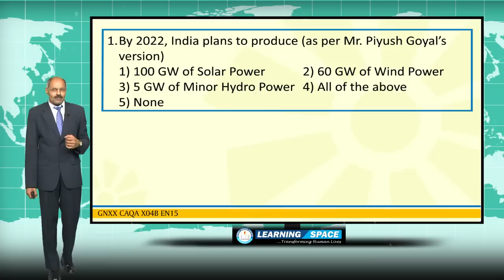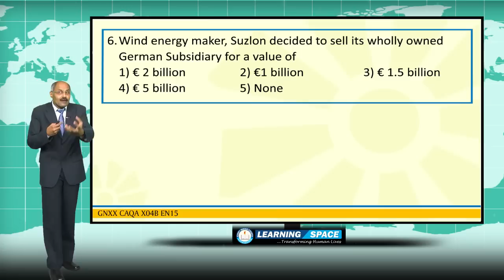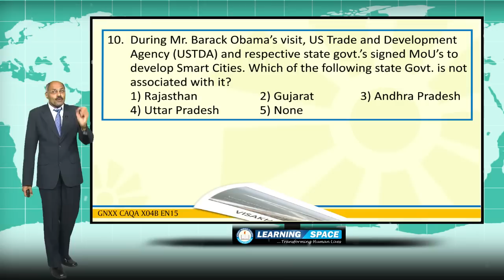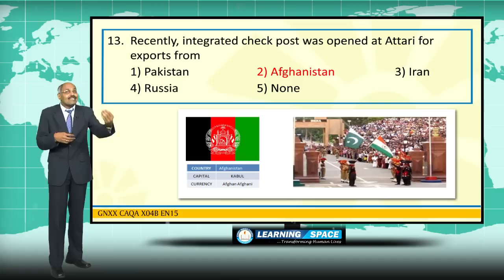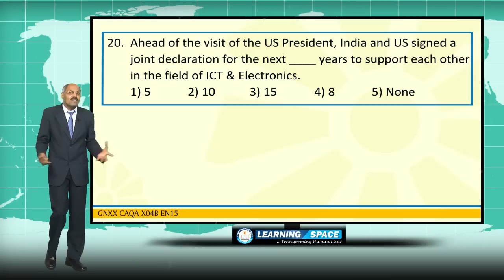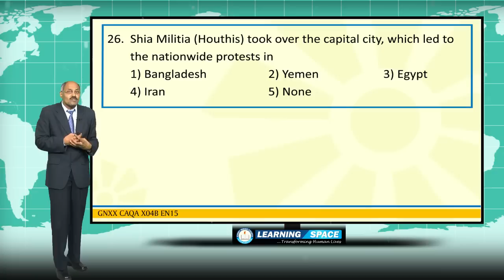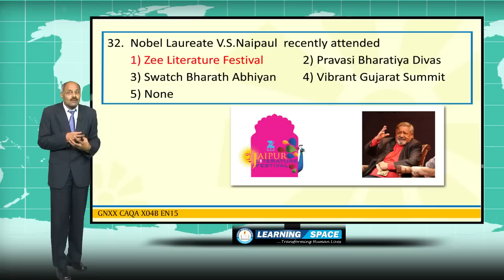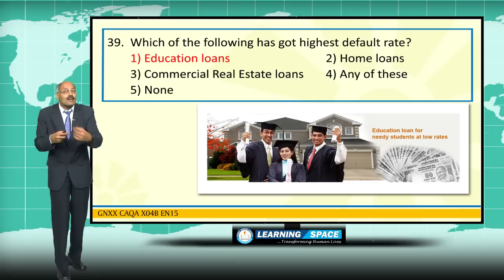Current Affairs Q&A Part II 4th Week ( 19th to 25th January ) of 2015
This video is the “Q&A” Part II for the period of 19th Jan to 25th Jan of 2015.